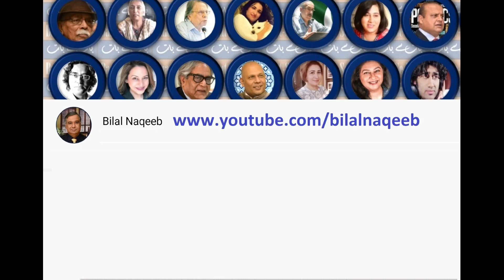TumHiKaho | EP-09 | State of Human Rights in Pakistan Report 2021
Host: Ismat Jabeen
Guests: Zohra Yusuf, Harris Khalique and Farah Zia